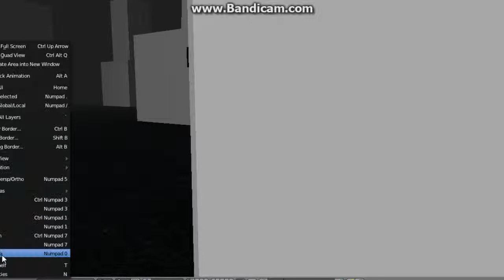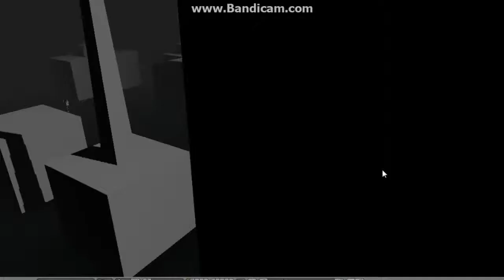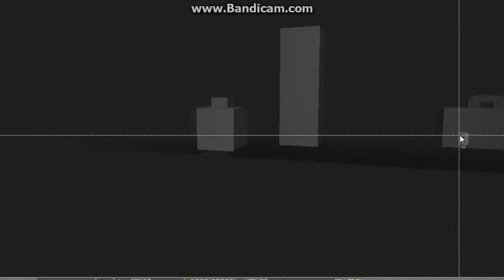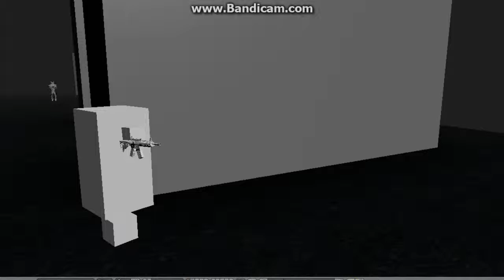Simple FPS Game (BGE) v.2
In this video, I will show you the beginning of an FPS I am making. I would like to give credit to NicholasPudjarminta for his AWESOME tutorials, enemy model, and gun model. If you want to learn how to make this, then click on this

V.2 has many new and improved features added to it such as:  a skydome, updated sounds, more enemies, better level, fog, zoom screen, and slow parent on gun.  In the future I will make the game more colorful and not so dull and boring looking.  Very sorry the video is SO laggy.  It is using GLSL and high-poly objects.